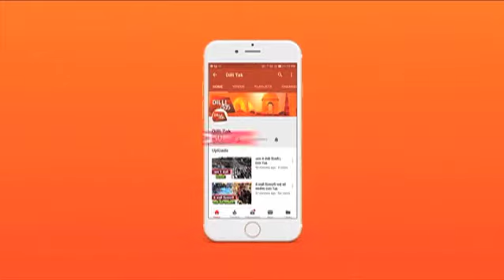ये तस्वीरें दिखाती हैं ज़िंदगी की सच्चाई| Dilli Tak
राजधानी के त्यागराज स्टेडियम चल रही आर्ट गैलरी न केवल लोगों का मन मोह रही है बल्कि पेंटिग्स और ड्रॉईंग के जरिए अनछुए पहलुओं को उकेरने की उम्दा कोशिश हर कलाकार अपने तरीके से कर रहा है। इन्हीं कलाकारों में से एक हैं निशि सिंह जिन्होंने फुटपाथ पर रह रहे मासूम बचपन को आस्था नाम की पेंटिंग्स के जरिए उकेरा है।